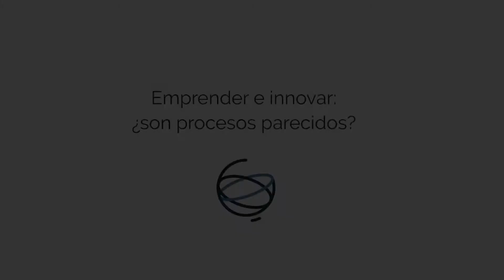Emprender e Innovar, ¿son procesos parecidos?/ Julio Mayol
Nuestro glocaexperto en innovación, el doctor Julio Mayol, nos explica la diferencia entre los procesos de emprender e innovar. ¡Una aclaración fundamental sobre dos conceptos básicos en el entorno empresarial!